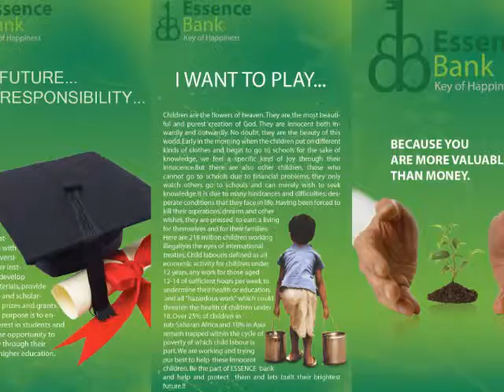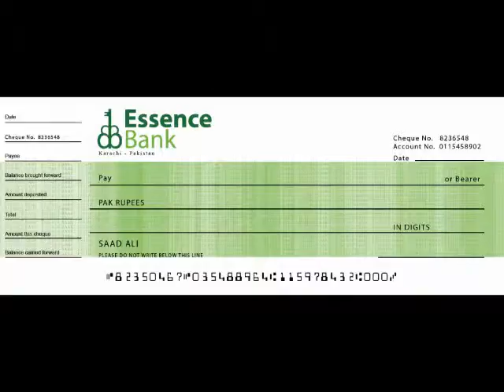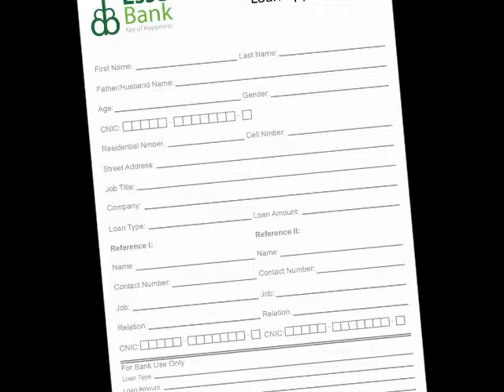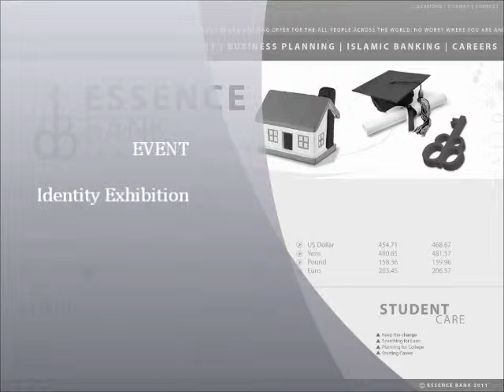Thesis Mr. Saad Ali (identity exhibition_essence bank campaign)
This is my first semester  thesis of Arena Multimedia Specialist Program. it was awesome experience for me. I did my best for my digital graphic project. this project includes research, concepts ideas and off course my creativity ;)